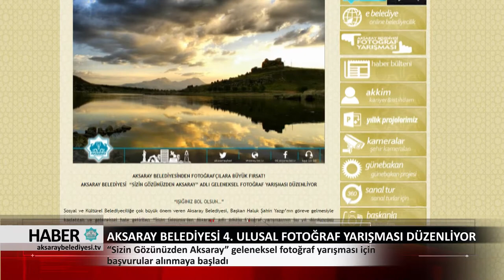21.05.2018 HABER BÜLTENİ